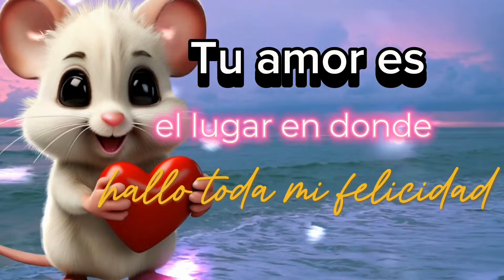✅Mensajes de amor para ti💌ABRELO MI AMOR🌷CARTA PARA MI GRAN AMOR❤️Para dedicarlo a alguien especial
Este es mi mensaje de amor para ti corazón. Es una carta que te envío con todo mi amor, y te la quiero dedicar porque eres alguien muy especial en mi vida, y te amo con todo mi corazón. Ábrelo mi amor.

En este video encontrarás una carta de amor, con un mensaje corto para dedicar al amor de tu vida.

✅Deja tu comentario para saber qué videos te gustaría que haga

En Serenatas Virtuales Colombia trazamos puentes hacia el corazón de tus seres queridos haciendo inolvidables los momentos y celebraciones especiales.
Llevamos pequeñas sorpresas que hacen latir el corazón y unimos corazones a través de la distancia.